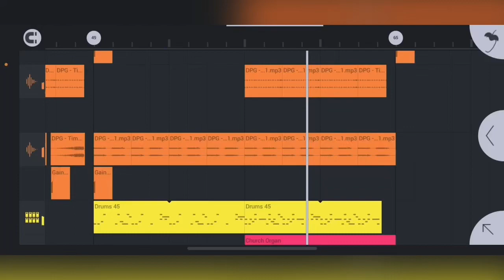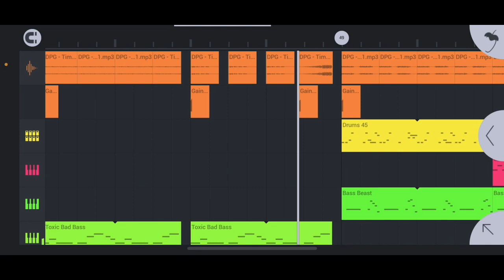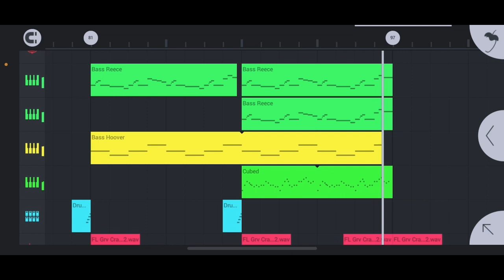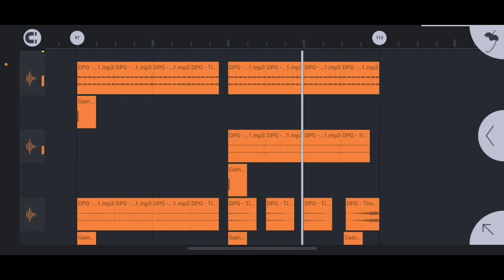Time Machine [FL Studio Mobile] Review